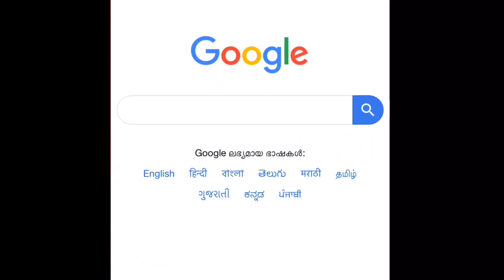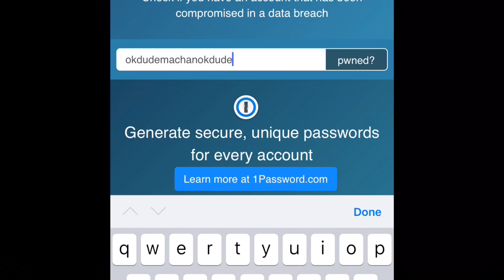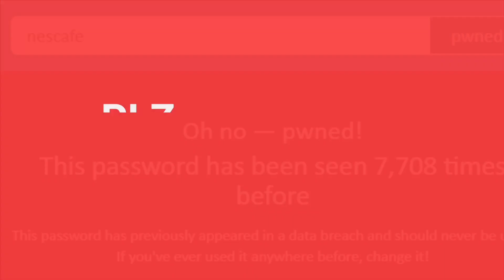Is your email address hacked?😱😱👻👻☠️💀